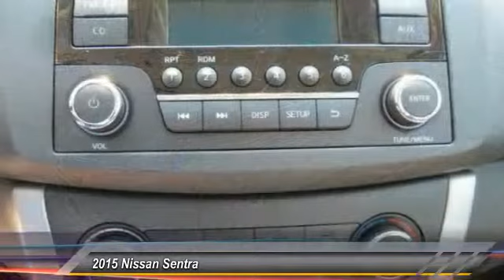2015 Nissan Sentra new, Altima, Maxima, Sentra, 370Z, Murano, Fontana, Rancho Cucamonga, Ontario, Sa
2015 Nissan Sentra S

Fontana Nissan
16444 South Highland Avenue

2015 Nissan Sentra - Don